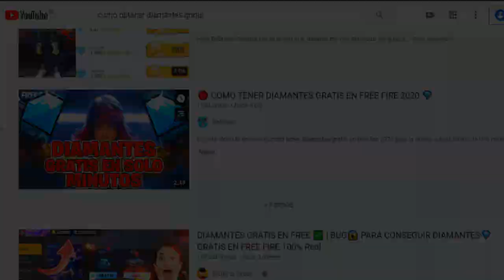LLEGO BONUS ESPECIAL DE LA INCUBADORA VIGILANTES ENERGETICOS - FREE FIRE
TuSempaiJuega

►CODIGO Kwai para Perú:
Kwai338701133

ORIGINAL